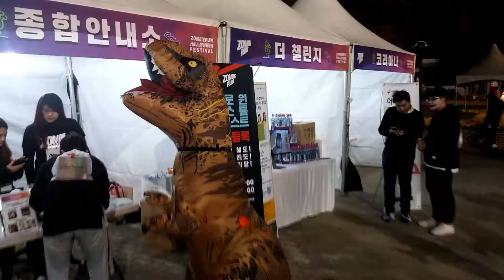쥬라기월드 티렉스 할로윈 의상입니다.JurassicWorld Tyrannosaurus costume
좀비런에서 본 쥬라기월드 티렉스 할로윈 의상입니다.

티렉스를 여기서 봐서 반가웠습니다!^^